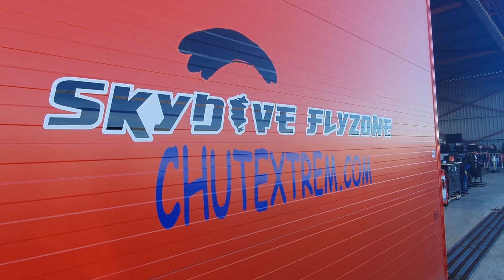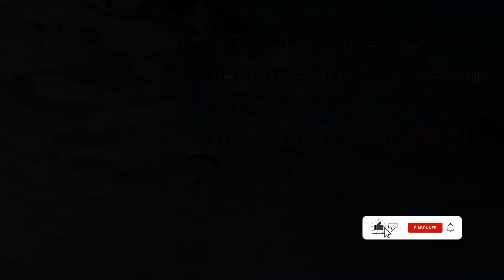APPRENDRE à sauter SEULE en PARACHUTE ! (brevet A) 💥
On se retrouve pour un format un peu spécial qui change de l'exploration urbaine 😉
En cette fin d'année 2022 je me suis lancée un nouveau petit challenge : passer mon Brevet A de parachutiste !
Suivez-moi à travers toutes les petites étapes qui m'ont amenées à pouvoir sauter seule d'un avion 😄
Alors, prêts à me suivre ?? 🔥

PS : Encore mille mercis à toutes les personnes que j'ai pu rencontrer et qui m'ont accompagnée durant la formation 💛 on se revoit viiiite !

Mon instagram : julie_nina